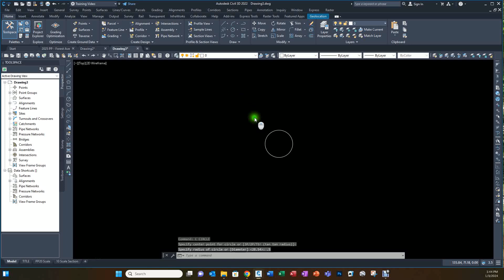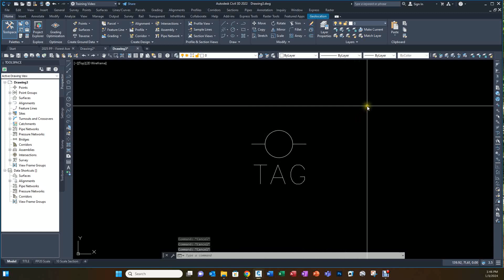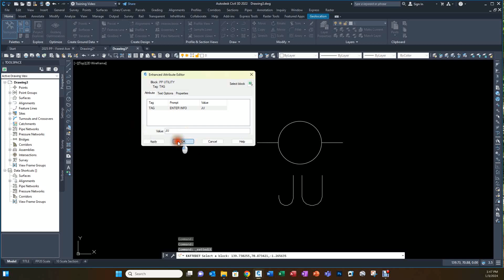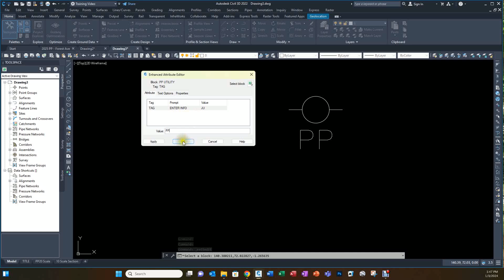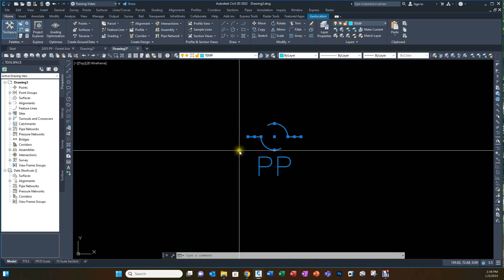MAKING BLOCKS WITH ATTRIBUTES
This video describes the basics of creating a simple Autocad block with Attributes.